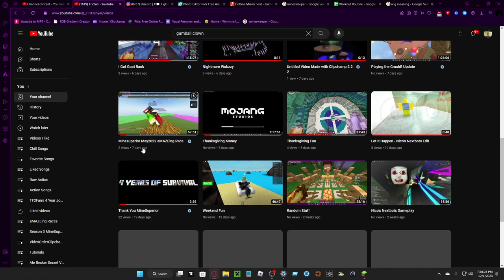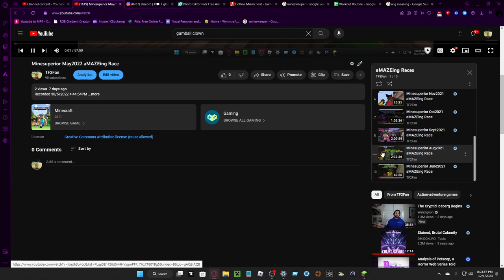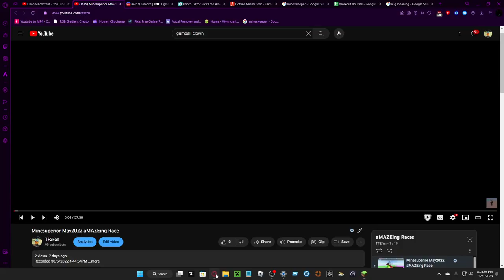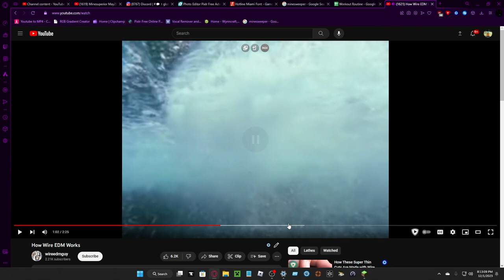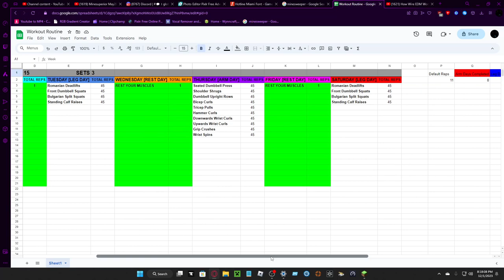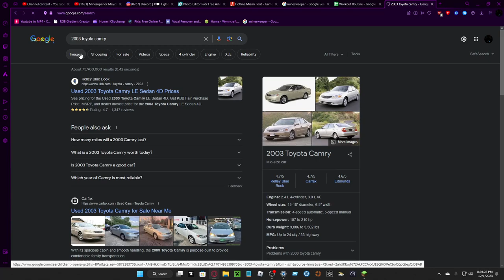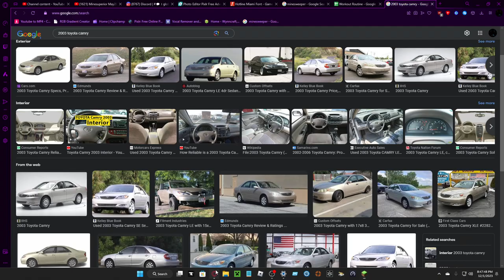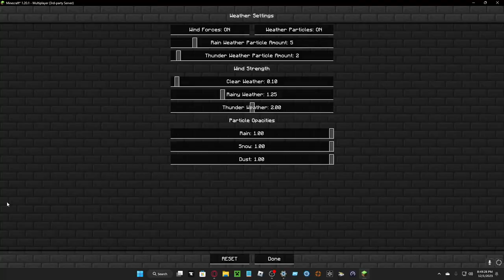bro is high